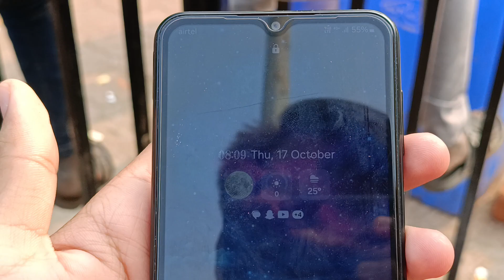||kanchghar ki mahakali visarjan yatra 2024|| कांचघर की महाकाली विसर्जन यात्रा 2024🌺❤️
Kanchghar ki Mahamaya 2024

Kanchghar ki mahakali aagman 2024

Kanchghar ki mahakali visarjan 2024

Kanchghar ki mahakali visarjan yatra 2024

kanchGhar ki Mahakali maa ji

jabalpur ki maharani

jabalpur ki mahakali badi maa ji

badi mahakali gadha fatak wali

jabalpur ki mahakaliya

Mahadev ki nagri

kachpura ki mahakali

Shakti Nagar ki mahakali

Belbagh ki mahakali

padao ki mahakali

jabalpur ki maharani padav

Badi mahakali maa 2024

kachpura ki mahakali 2024

jabalpur ki maharani padav 2024

visarjan maa chali jabalpur ki mahakaliya 2023